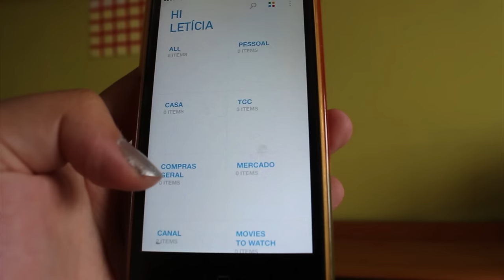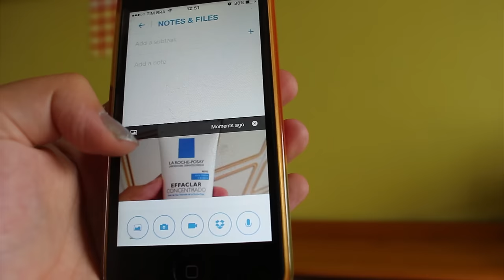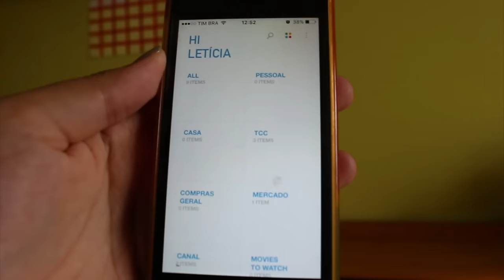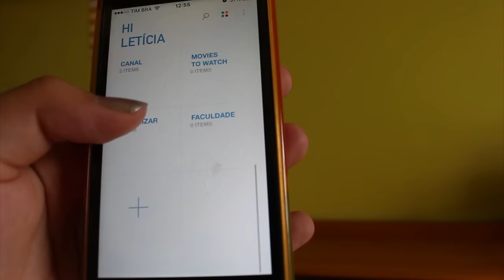App de Organização: Any.DO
Dica de aplicativo MUITO útil pra quem é louco por listas! :)

Siga-me por aí!